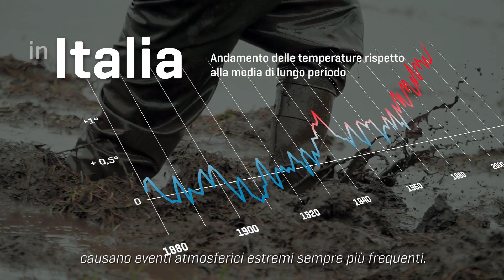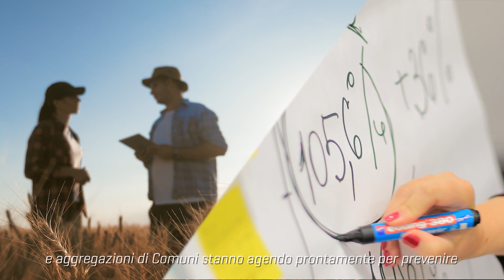MASTER ADAPT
Un progetto cofinanziato dal Programma LIFE 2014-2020 dell’Unione Europea che intende sviluppare una metodologia operativa e integrata affinché Regioni, Città metropolitane e consorzi di città possano inserire nei propri piani e programmi l’adattamento ai cambiamenti climatici come elemento chiave per affrontare gli inevitabili impatti e sfruttare tutte le opportunità che potrebbero sorgere. MASTER ADAPT si propone di rispondere a queste esigenze, attraverso l’individuazione e la diffusione di strumenti di governance multilivello per sostenere gli Enti regionali e locali nel processo di integrazione dell’adattamento nella politica settoriale. Regione Lombardia è partner del progetto, insieme ad altri soggetti istituzionali e scientifici: Regione Sardegna (capofila), Ispra (Istituto Superiore per la protezione e la ricerca ambientale), Università degli Studi di Sassari, Università IUAV di Venezia, Ambiente Italia s.r.l., Coordinamento Agende 21 Locali e Fondazione Lombardia per l’Ambiente.